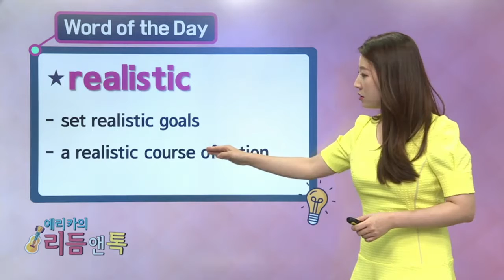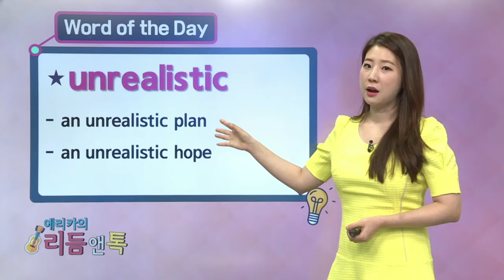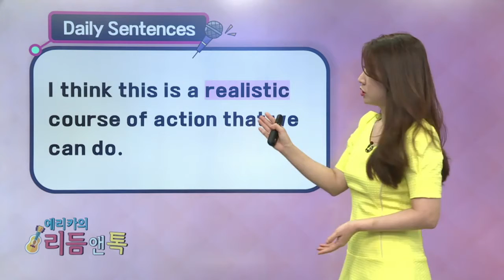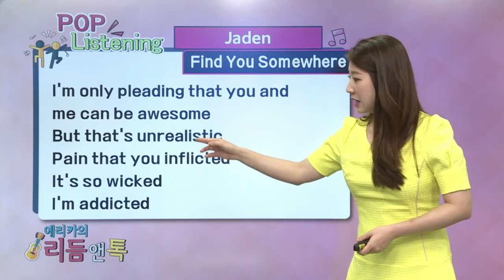매일 10분 영어-에리카의 리듬 앤 톡 Unit 368. realistic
Unit 368. realistic

눈으로는 알지만 막상 말하기가 두려운 학습자들을 위하여 단어 및 문장에서의 발음, 강세를 훈련하고 관련된 팝송의 한 소절을 들어보는 프로그램.